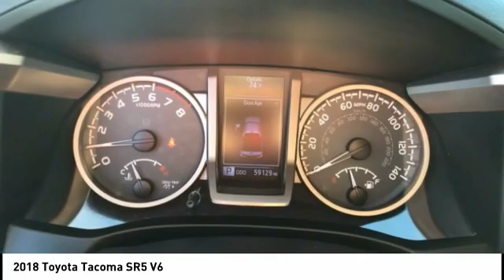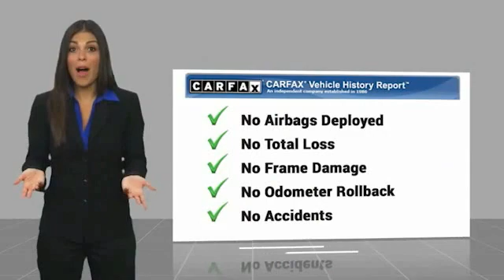2018 Toyota Tacoma Melbourne FL H76337A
2018 Toyota Tacoma SR5 V6

This 2018 Toyota Tacoma SR5 in Midnight Black Metallic features: RWD Clean CARFAX. CARFAX One-Owner. Recent Arrival!  Awards: * 2018 KBB.com Best Resale Value Awards * 2018 KBB.com 5-Year Cost to Own Awards * 2018 KBB.com 10 Most Awarded Brands Visit our virtual showroom 24/7 @